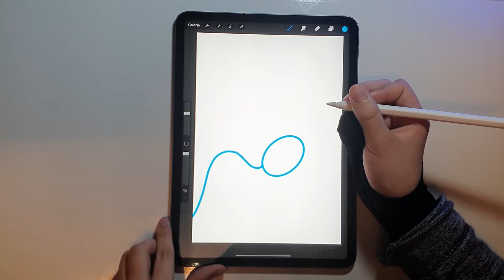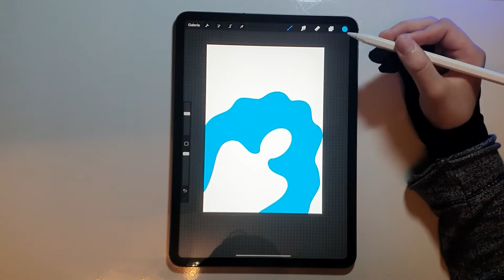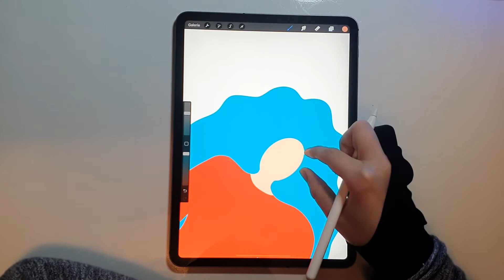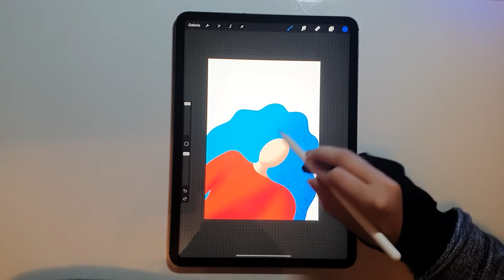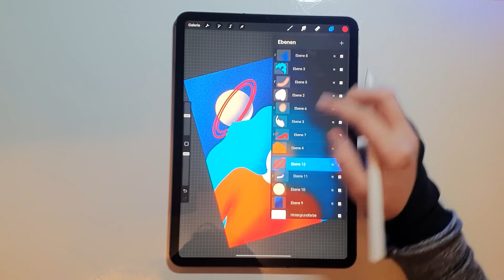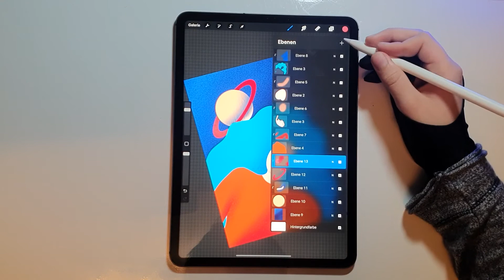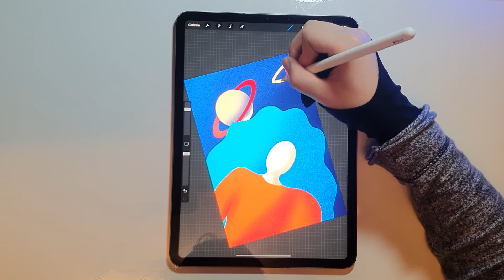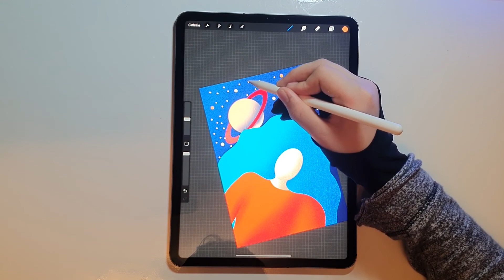Space Girl🌌 Procreate IPad Pro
Today i painted a Space girl on the IPad Pro with Procreate.